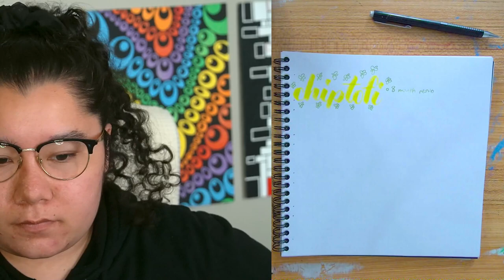6/13/24 PEACE-LOCKE DAY 19 FIRST EVER NUZLOCKE! - Pokemon Emerald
Time Stamps
00:00:00 Starting Soon
00:04:30 Intro
00:10:00 Pokemon Emerald
04:31:00 Thanking Subs Calligraphy